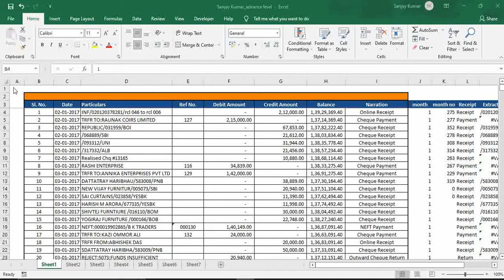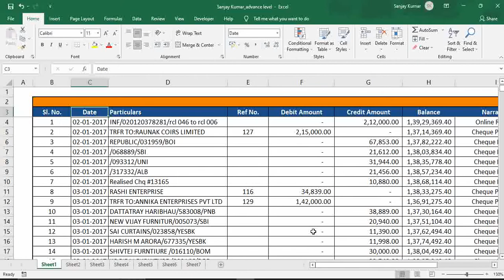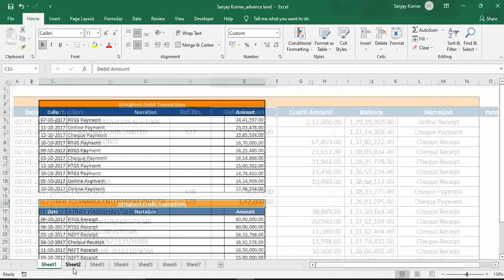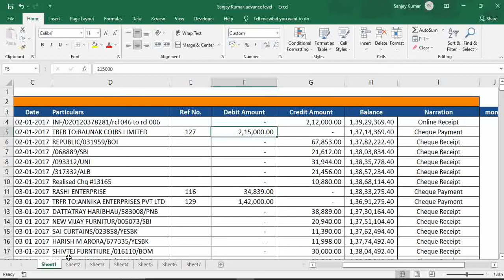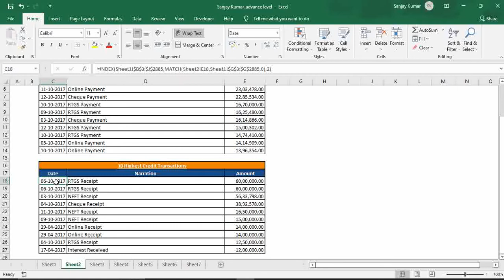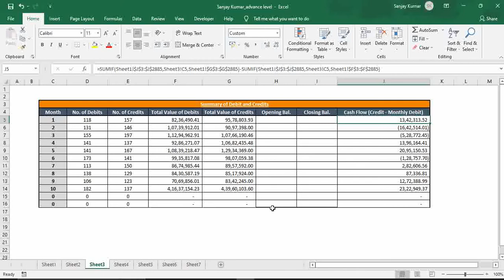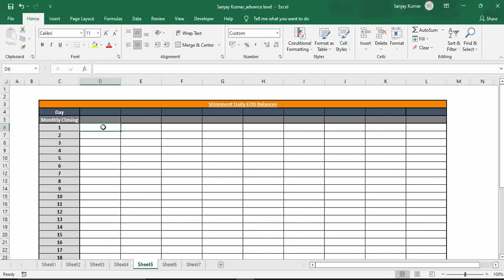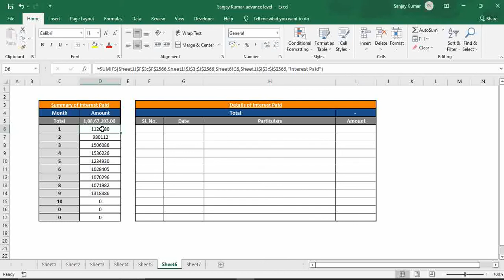Project in excel. Excel mai project kaise banaye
In this project you will learn how and where to use functions like countifs,sumifs,month,if condition and many more.
advanced excel full course for free
search box in excel
search box in excel by using advanced filter and macro
advance excel mis report
advanced excel tutorial in hindi
best short term course advance excel
advanced excel important formulas
know what is advanced excel
education for all
statement
project in excel
advance excel project
jobs for data entry